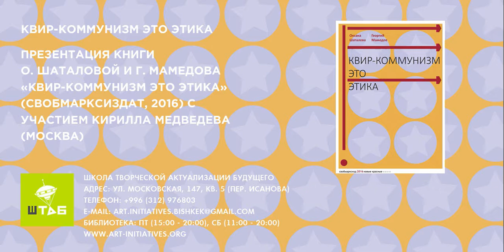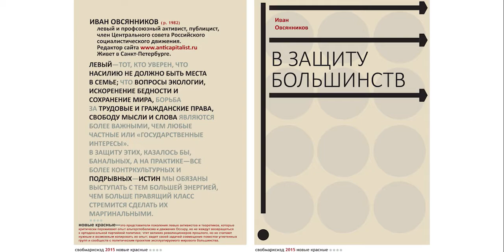Кирилл Медведев. Презентация книги О. Шаталовой и Г. Мамедова «Квир-коммунизм это этика» Ч. 2.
17 мая 2016. Презентация книги О. Шаталовой и Г. Мамедова «Квир-коммунизм это этика» (Свобмарксизд, 2016) с участием издателя Кирилла Медведева (Москва).

О. Шаталова, Г. Мамедов. Квир-коммунизм это этика. Свободное марксистское издательство: Москва, 2016.

Квир-коммунизм – это прежде всего этика, то есть определенный тип отношений между людьми. Воображение будущего должно повернуть от воображения технологий к воображению отношений, определяемых этическими императивами инклюзивности (учетом интересов всех угнетенных групп в общем проекте эмансипации) и отказом от выстраивания иерархий угнетений (когда, например, экономическое угнетение считается более важным и «главным» по отношению ко всем другим).

Оксана Шаталова, Георгий Мамедов – кураторы, исследователи, авторы и участники многих художественных проектов. Работают вместе с 2007 года, в 2011 году входили в кураторскую группу Павильона Центральной Азии на 54-ой Венецианской биеннале; в 2012 году вместе с Асель Акматовой организовали в Бишкеке Штаб. Сфера исследовательских интересов – история и теория культуры, современная философия, культурная политика, гендерная и квир-теория. Книга представляет собой своего рода интеллектуальный отчет: в нее вошли тексты на темы, над которыми авторы работают в течение последних нескольких лет. Первая – левая интерпретация противоречивого советского наследия, вторая – радикальное воображение коммунистического будущего.

«Свободное марксистское издательство» – российское книжное издательство, специализирующееся на издании преимущественно левой, антикапиталистической и критической литературы; основано в 2008 году поэтом, переводчиком и левым активистом Кириллом Медведевым.